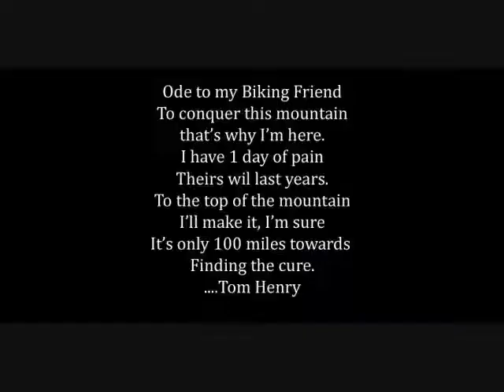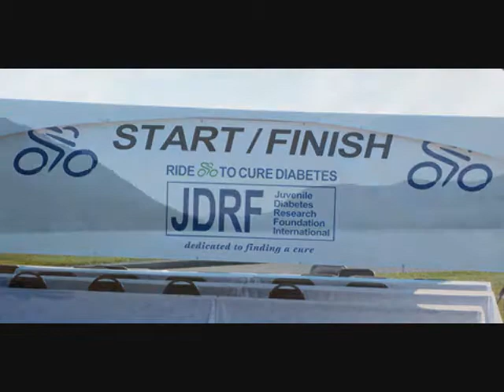Remembering 5 Years of the Ride to Cure Diabetes